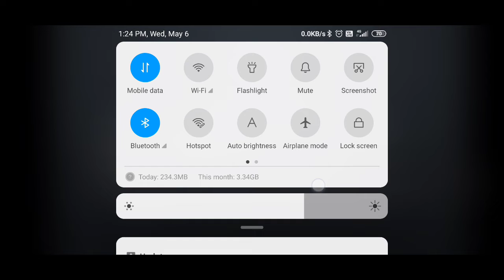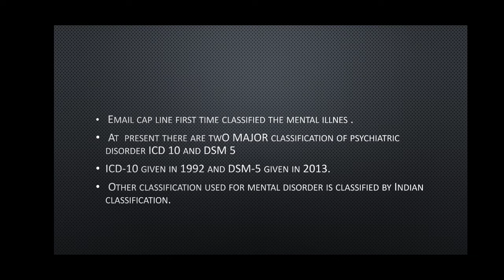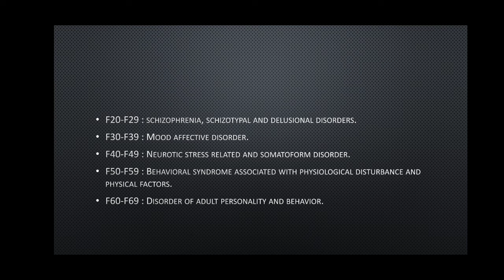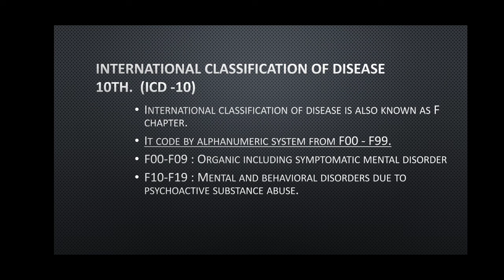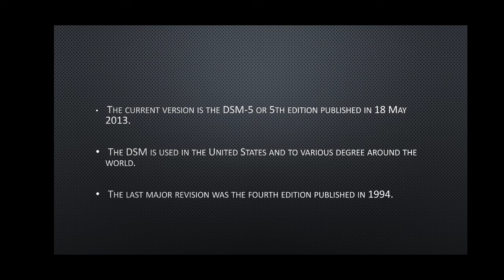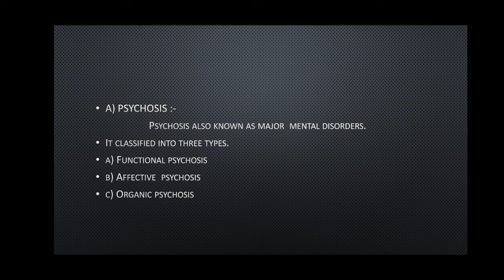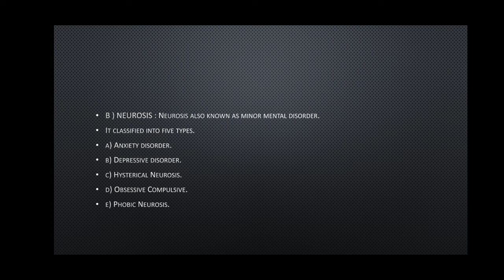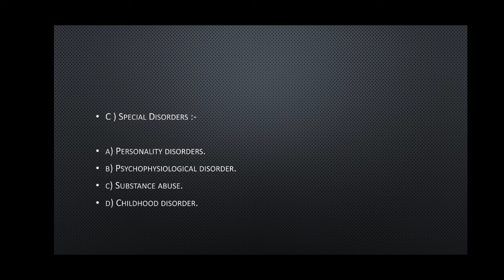CLASSIFICATION OF MENTAL DISORDER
BSC NURSING, III YEAR, MENTAL HEALTH NURSING, CLASSIFICATION OF MENTAL DISORDER